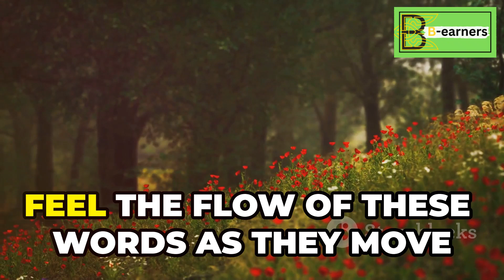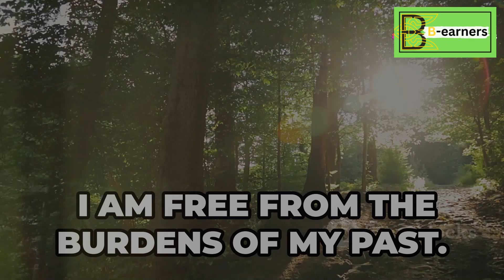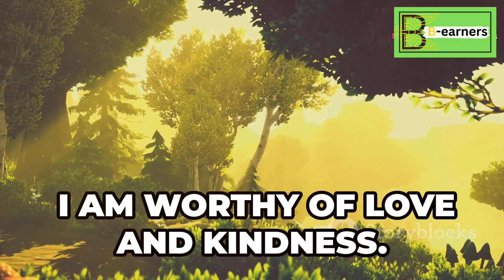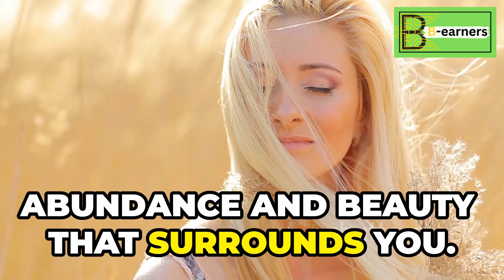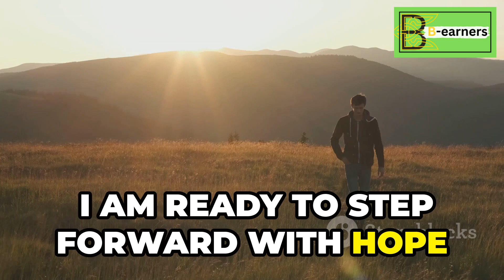self improvement tips | sky rocket your stoic wisdom ! mindfulness stoic wisdom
Unlock the path to personal growth and inner peace with powerful self-improvement tips rooted in Stoic wisdom. In this video, we share practical and transformative insights to help you boost your resilience, strengthen your mindset, and cultivate mindfulness in your everyday life. Whether you're new to Stoicism or a seasoned practitioner, these tips will empower you to face challenges with composure and elevate your mental well-being. Dive in and start your journey toward becoming your best self today!

What You'll Learn:
Essential Stoic practices for daily life.
Techniques to develop mental strength and clarity.
Ways to incorporate mindfulness for a balanced mind.